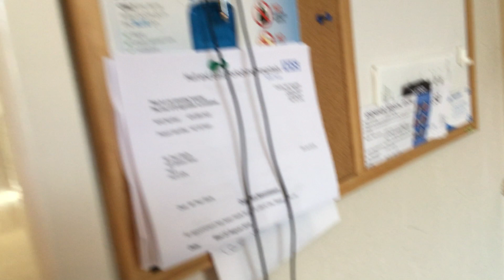Willerby Hull Yorkshire England UK our house vid 23